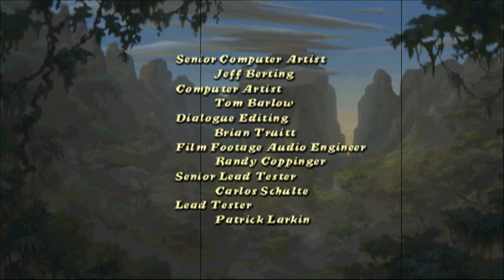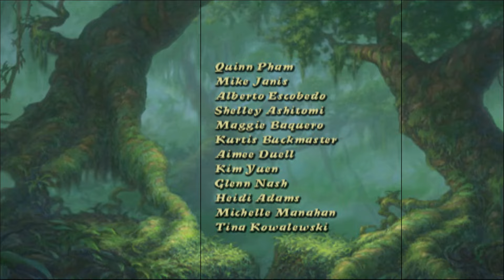Tarzan - Full Game Walkthrough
Tarzan is a third-person platform video game developed by Eurocom and published by Disney Interactive, originally released in late 1999. It follows the story of Tarzan, a man raised by gorillas in the African jungle. The game is set in various locations throughout the jungle, including the canopy, the river, and the village. Tarzan must navigate through the jungle and complete various tasks and challenges, including swinging on vines, defeating enemies, and rescuing animals. Along the way, Tarzan encounters various characters, including Jane and Professor Porter, who provide him with information and aid in his mission. The game's story culminates in a final battle with the game's antagonist, Clayton, where Tarzan must use his skills and allies to defeat the poacher and save his family and jungle home.

Game Info
• Developers: Eurocom (PC, N64 & PS1), Digital Eclipse (GBC)
• Publishers: Disney Interactive (PC), Activision (GBC, N64), Sony Computer Entertainment (PS1), Konami (JP)
• Initial release date: 1999
• Platforms: Game Boy Color, Microsoft Windows, Nintendo 64, PlayStation 1
• Genre: Platform
• Engine: N/A (DirectX 6.1)

Walkthrough Info
• Platform: Microsoft Windows
• Recording: Bandicam
• Editing: VEGAS Pro 18